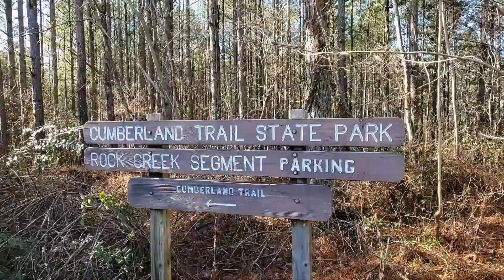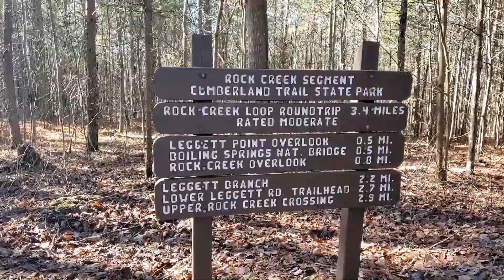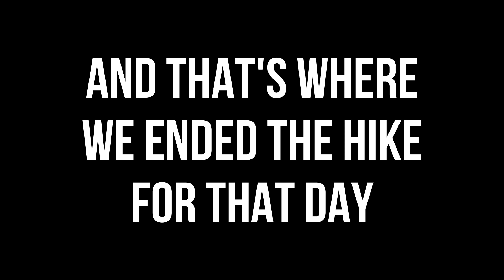Adventurous HIKING from the Upper Leggett Trailhead on the Cumberland Trail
Come along with me to see why hiking the Cumberland Trail from the Upper Leggett Trailhead is quite the adventure.